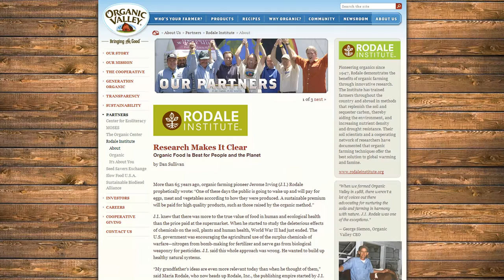How J.I. Rodale Started Organic Gardening Magazine - Story told by Patricia Bragg - Interview 1/12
J.I. Rodale was an inventor before stumbling across one of "Health Crusader" Paul Bragg's lectures in Pennsylvania. Patricia Bragg, daughter of Paul Bragg, tells the story of how her dad spoke with "Young Rodale" after the lecture and then introduced the young man to organic gardening and inspired him to "wave the banner" for all else to see.

He later created Rodale Publishing with the creations of Organic Gardening Magazine and Prevention Magazine under its umbrella. Today Rodale Press is one of the largest independent publishers in the world.

This video is part of a 12 segment exclusive interview with Patricia Bragg, CEO and head of Bragg Live Foods, Inc.